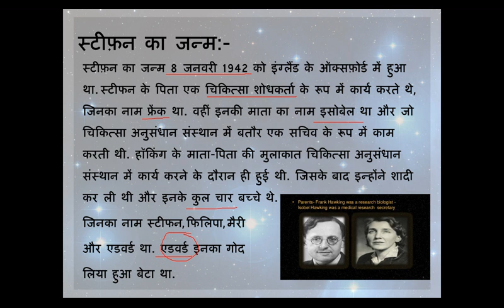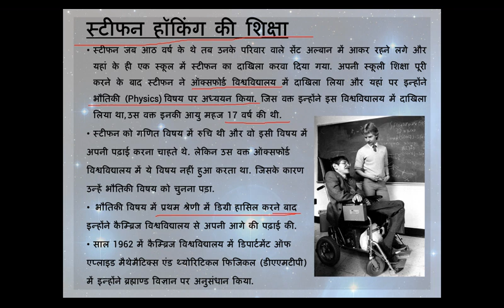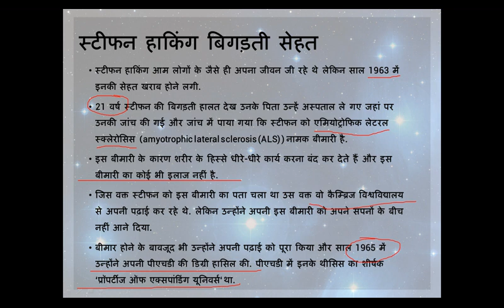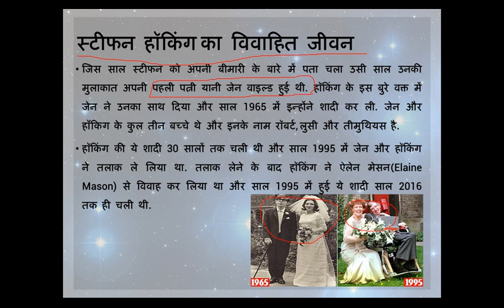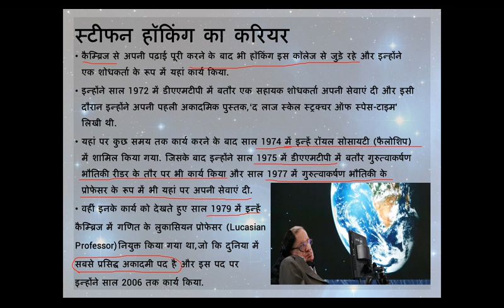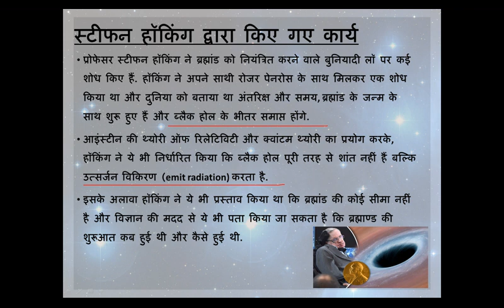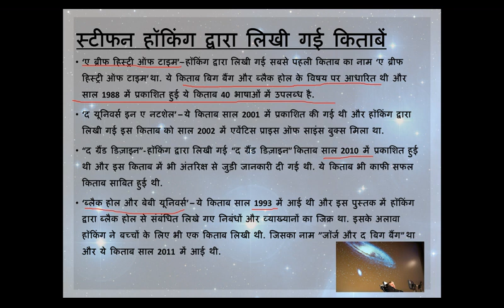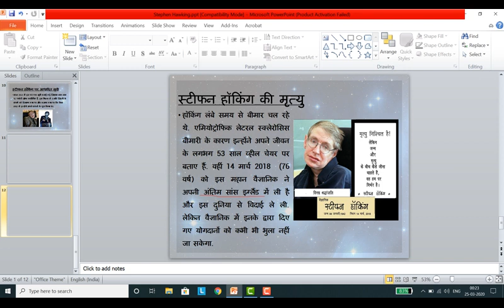Stephen Hawking Autobiography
Stephen William Hawking CH CBE FRS FRSA (8 January 1942 – 14 March 2018) was an English theoretical physicist, cosmologist, and author who was director of research at the Centre for Theoretical Cosmology at the University of Cambridge at the time of his death. He was the Lucasian Professor of Mathematics at the University of Cambridge between 1979 and 2009.

बिहार का संपूर्ण सामान्य ज्ञान

कोर्स बिहार की सभी प्रतियोगी परीक्षाओं के लिए for all bihar competitive exams like BPSC,  bihar SI Police daroga bharti forest guard bihar state pcs civil services exams  by study for civil services

सम्पूर्ण बिहार जनरल नॉलेज For Bihar Police SI( Daroga)

SSC CGL 2019 Tier-1 General Awareness in Hindi सारा Questions एक ही video में with PDF